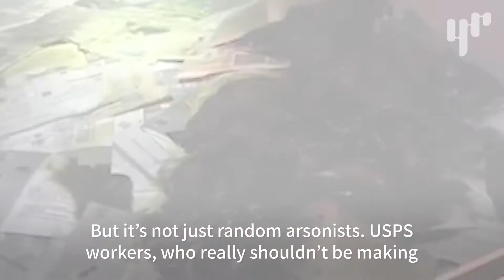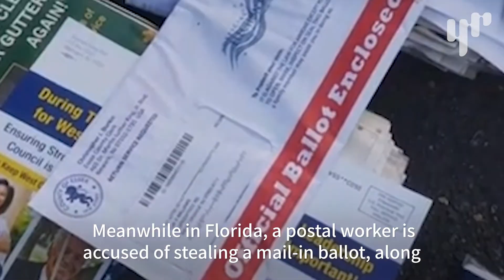Is Your Vote Being Burned?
It’s only days before the election, but some people have taken it upon themselves to throw away, or burn, other people’s mail-in ballots. No way this turns out disastrous, right?